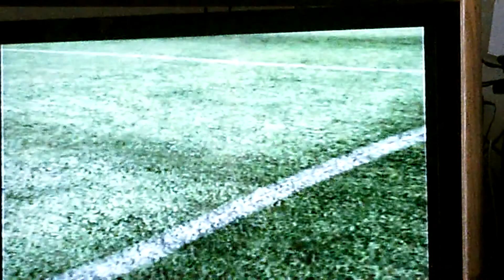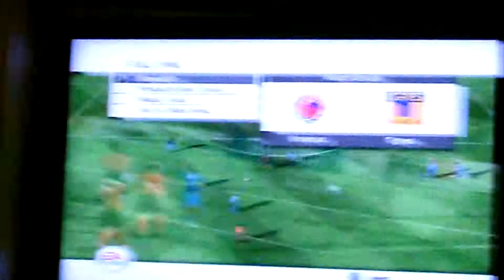lets play fifa 08 part 1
i will do 1 whole game